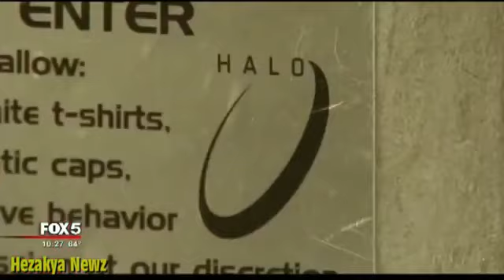Katt Williams ARRESTED AGAIN, After Cops RAID HOME, Find DRUGS..GUNS(HELD WITHOUT BAIL)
HALL COUNTY, Ga. - Investigators in Hall County said they found a large amount of marijuana as well as firearms inside the residence of Katt Williams on .

Katt Williams Arrested After Cops Raid Home, Find Drugs, Guns After Bodyguard Assault TMZ Comedian Micah “Katt” Williams was arrested Tuesday for the .

Katt Williams is once again locked up . after cops found weed and firearms while serving a search warrant at his house. The Hall County Sheriff's Office in .